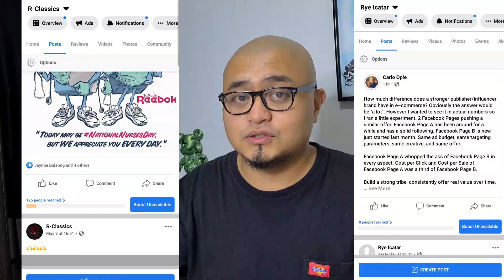TIPS PARA SA MGA BAGONG VLOGGER/YOUTUBER | 2020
Technically, my first time to do this. Alam ko hindi pa ganun kalalim experience ko sa YouTube pero hopefully may makuha kayo sa vlog na to.

I'll come up with a written version of this soon para ilagay dito sa description, in the meantime nood muna kayo.